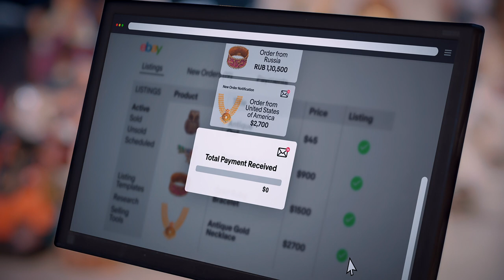eBay 60 sec | Directed by Abhinav Kamal | ft Kurush Deboo | Ten Motion Arts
Brand: eBay
Agency: Clevertize
Director: Abhinav Kamal
Creative Director: Abhijeet Nag
DOP: Chandan Kowli
Cast: Kurush Deboo, Vinod Surya , Narendra Jetley
Creative Team: Saumya Agarwal, Paraj
Account Management Team: Lebonah
Executive Producer: Rakesh Jawale
Costume Stylist: Swapnali Jambhulkar
Focus Puller: Dharam Dharam R Yadav
AD: Aditya Anand
Director's Assistant: Aditya Kumar Srivastav
Production Assistant: Neeraj Kaushik
Casting Director: Abhijeet Nag, Abhinav Kamal
Makeup & Hair: Chand Shaikh
Art Director: Vijendra Shinde
Sound Recordist: Rahul Shivsankar Yadav
BTS: Aditya Kumar Srivastav
Gaffer: L.M. Alam
Camera & Equipment's: Kshitij Cine Services
Location By: Blinking Star Location's
Post Production Supervisor: Abhijeet Nag
Editor: Nayan Bhadra
DI Colorist: Swapnil Patole
Motion Graphics and Subtitles: Swapnil Kudwe
Music Programming: Mayur Nagpal and Christo Mathews
Sound design: Christo Mathews
Mix and Master: Christo Mathews @sonic creed studios
VO Artist: Sanjeev Tiwari
DI Assistant: Sachin and Sameer